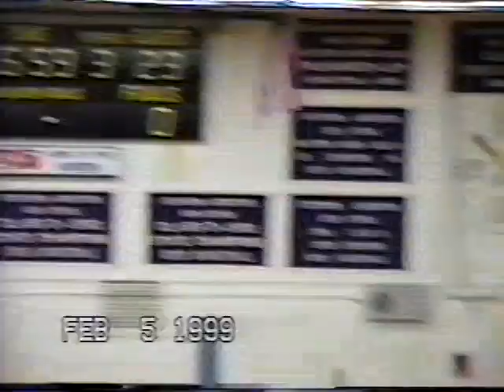SACHS Varsity Basketball 60 vs Central Aroostook 58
SACHS Dyer Brook Maine Basketball game 1999